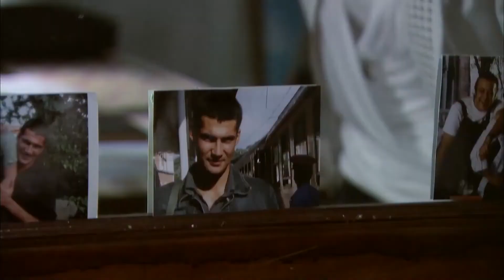Мумтаз Узнает о том КТо Такой Джан - Эзель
Мумтаз Узнает о том КТо Такой Джан - Мой Внук..

Актеры:
Кенан Имирзалыоглу
Джансу Дере
Тунджель Куртиз
Халюк Бильгинер
Барыш Фалай
Йигит Озшенер
Бурчин Терзиоглу
Салих Кальон
Сарп Аккая